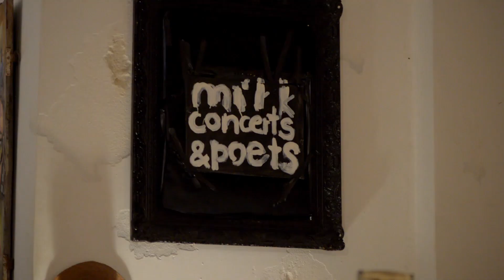George Tossikian plays Danza Mora by Francisco Tarrega on mcp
director:theodorakopoulos dimitris
photographer & operator:vasilopoulos christos
sound,montage,creator:theodore kanellopoulos
production:milk

Το γιωργο τοσικιαν το θαυμαζω χρονια.υπηρετει με αστειρευτη εργατικοτητα και ηθικη τη μουσικη.πιστευω πως ειναι απο τους μεγαλυτερους κλασικους κιθαριστες της γενιας του.ο σεβασμος η αισθητικη και το παθος που αντικρυζει  αγαπημενους συνθετες με αναγακασε να τον ξεχωρισω αναμεσα στους εξαιρετικοτερους σολιστες.με ενα μαγικο τροπο θαρεις πως η κιθαρα του διεισδυει και αποκαλυπτει την πρωτη υλη των συνθεσεων που προσεγγιζει.ετσι τις μεταφερει σ'εμας γυμνες ομορφες χωρις επικαιρα στολιδια.γι αυτό οι νοτες του καταληγουν εκει που οφειλει να σε οδηγει η τεχνη.στη καρδια
(φωτογραφια μικρογραφιας : θεοδωρακοπουλος δημητρης)